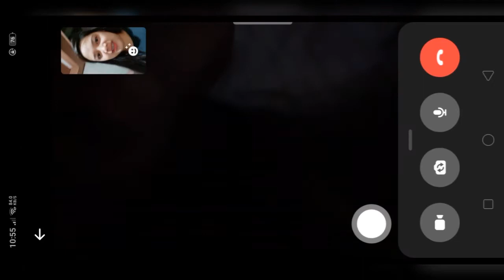Sherly Turned Thirty | Sarah Cortez